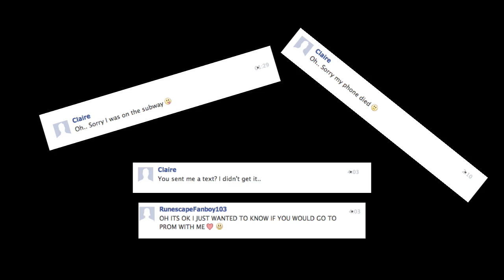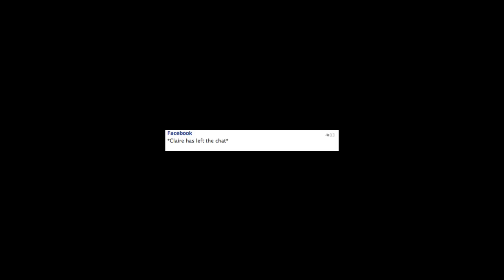THINGS I HATE! | MeatlessBacon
Don't forget to drop a like on the video!
↓ Look in the description! ↓

Let me know what you guys thought of this video in the comments below!